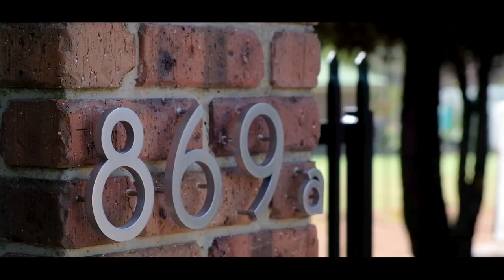869a Brooker Highway, Rosetta - Presented by Paul & Renee